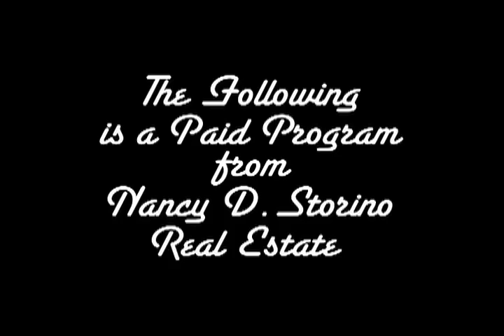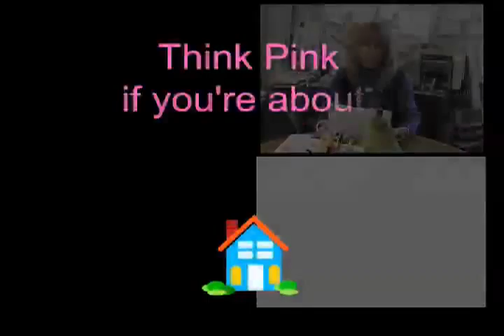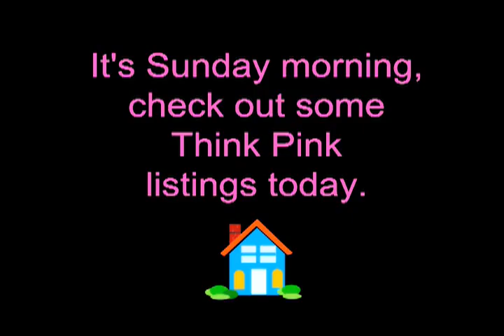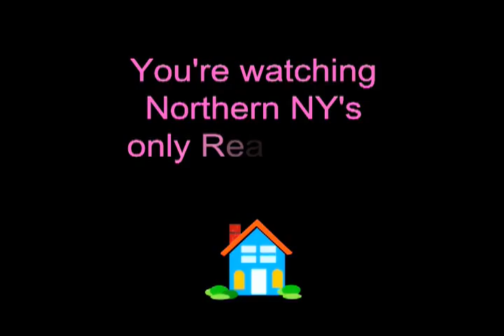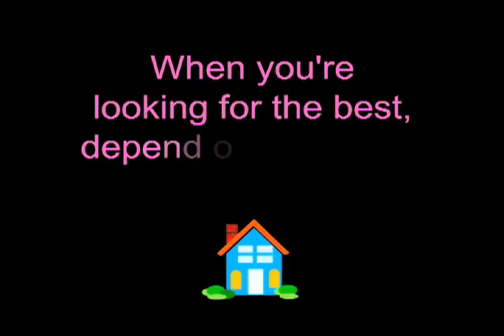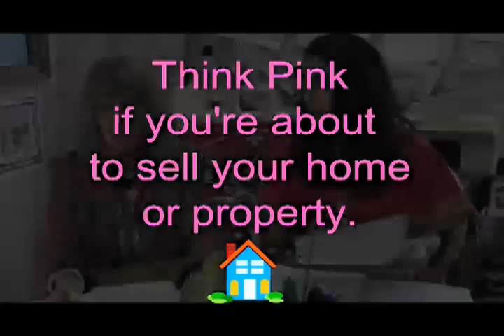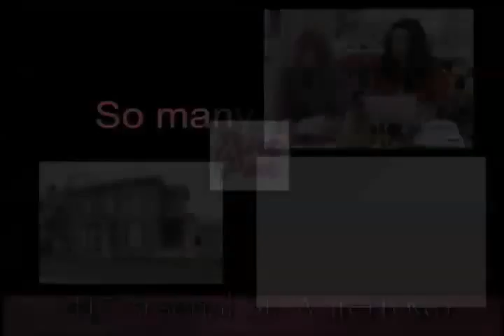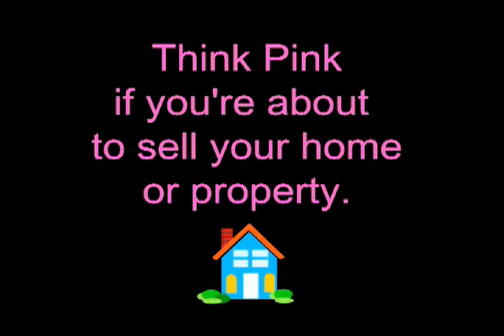Pink 11 for Transcript